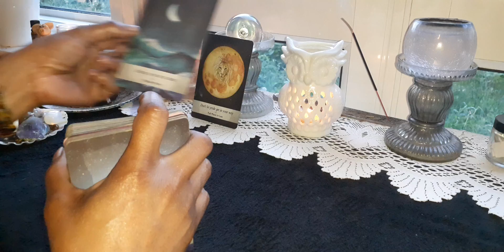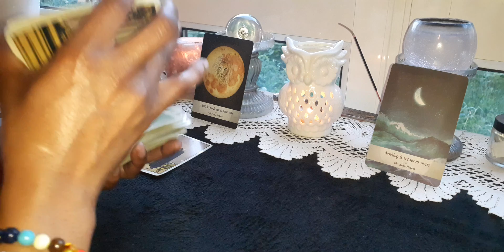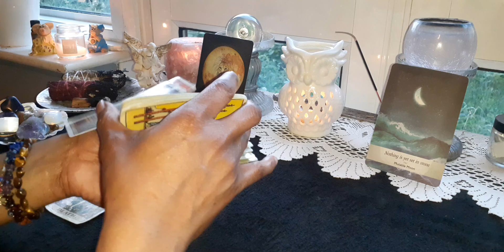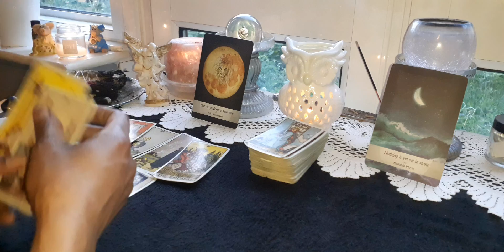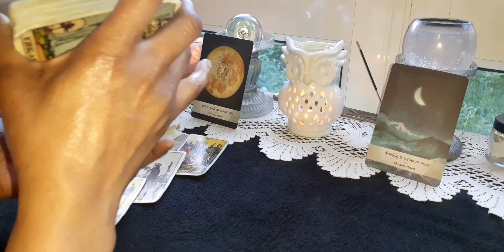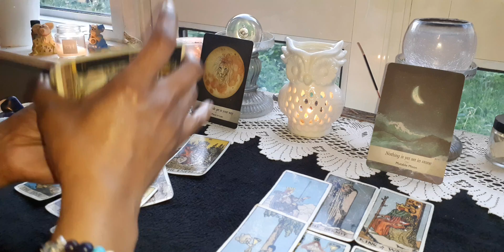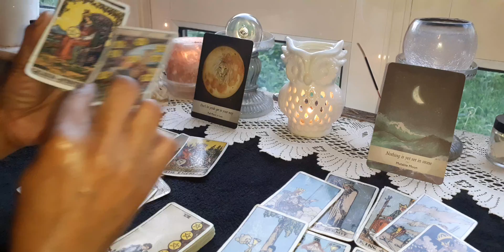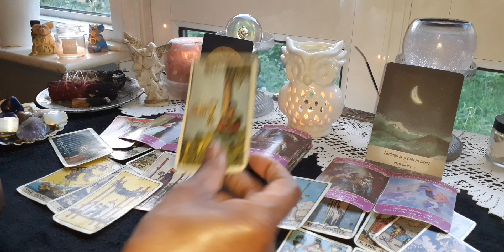Virgo ♍ What Energy Did The Strawberry 🍓 Moon 🌙 Bring!! An Ego Death 💀